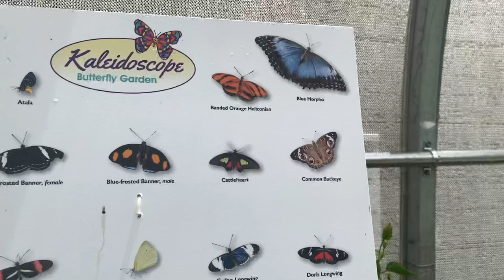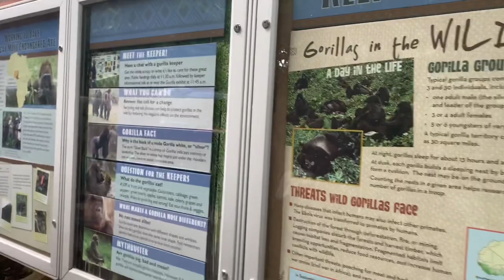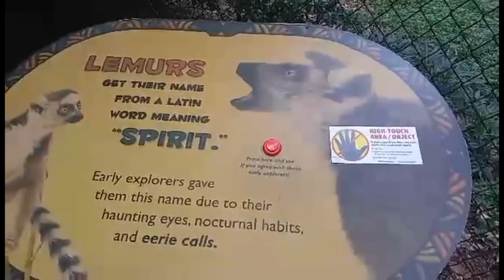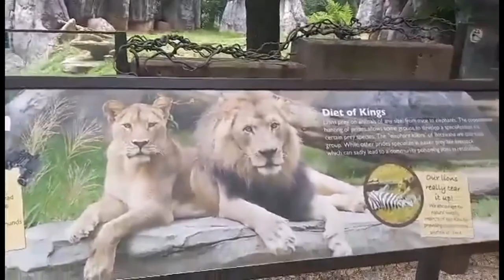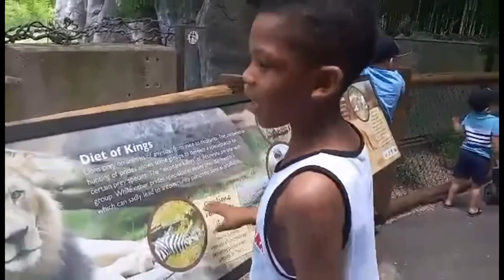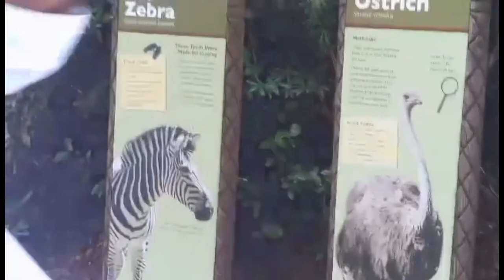VLOG| North Carolina Zoo | Big Family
North Carolina Zoo Vlog Part 2 is about us as a family visiting Asheboro Zoo. In this video you will see lions, gorillas, giraffes  and even more.